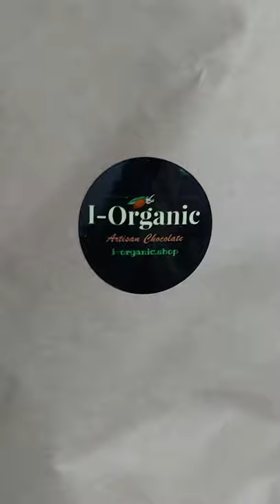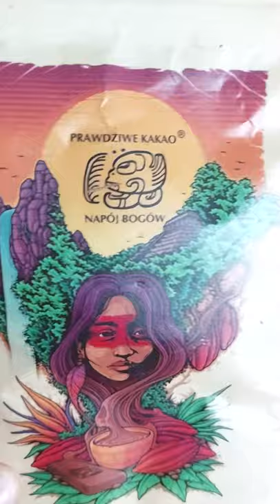Wiśnie w czekoladzie,blok czekoladowy z dodatkiem kakao ceremonialnego z wiśniami na spirytusie.